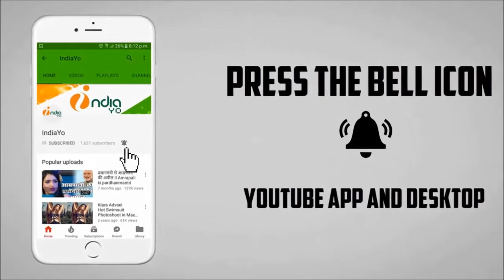अक्षय कुमार और अरविन्द अकेला कल्लू में खुनी टक्कर से मचा हंगामा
अक्षय कुमार और अरविन्द अकेला कल्लू में खुनी टक्कर से मचा हंगामा II Bhojpuri News II IndiaYo